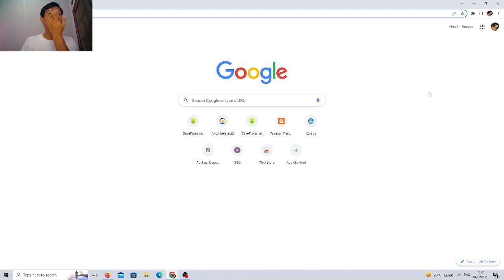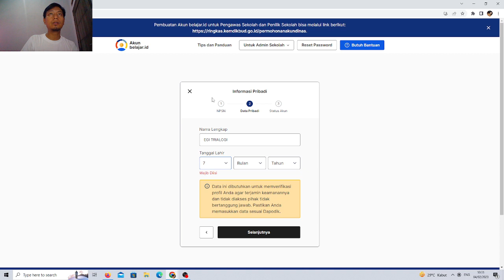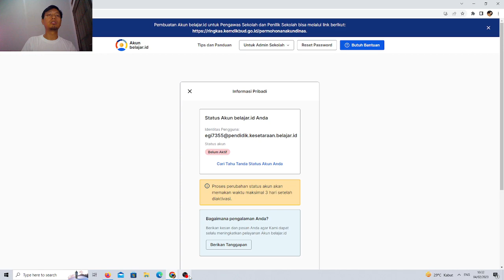CARA MUDAH MENGECEK, APAKAH AKUN BELAJAR ID KITA SUDAH TERBIT ATAU BELUM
Video ini dibuat untuk Bapak/Ibu Guru yang masih kebingungan cara mengecek akun belajar.id kita apakan sudah terbit atau belum